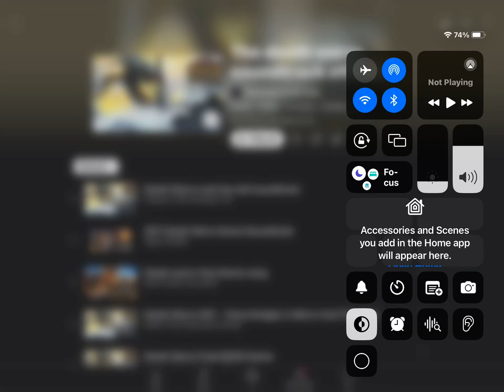Oh my😳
Thxs anyway:D